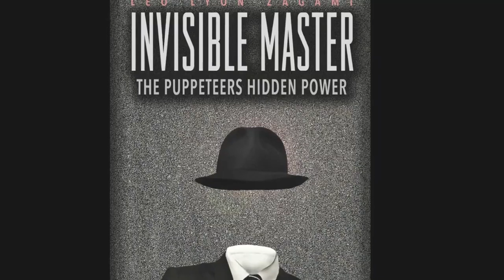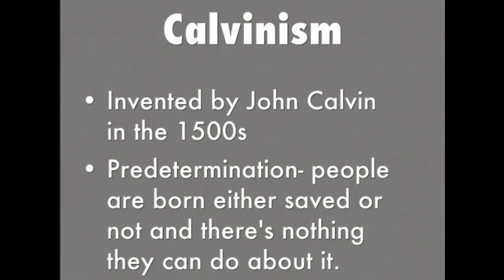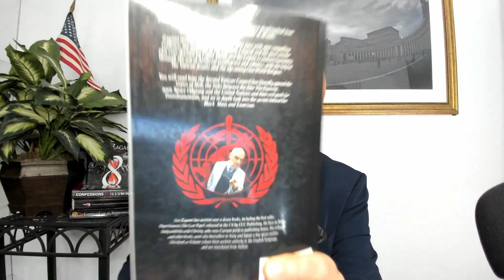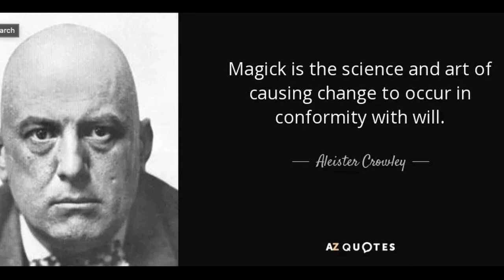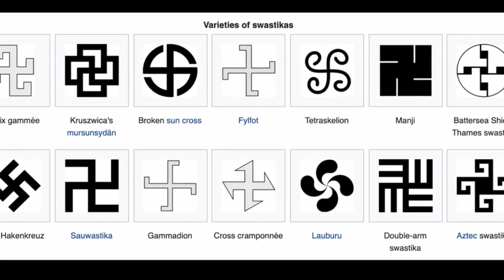Money, Jesuits, & Occultism in the Catholic Church: Leo Zagami on the FAR OUT WITH FAUST Podcast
Friday, April 14, 2023 Freemason and author of tell-all books exposing secret societies — from the Illuminati to the Jesuits — Leo Lyon Zagami participates to episode 102 of the Far Out with Faust podcast.

Support us and GET Leo Zagami's latest book 'Confessions of an Illuminati Volume 8: From the Rise of the Antichrist To the Sound of the Devil and the Great Reset' OUT NOW:

IF THIS VIDEO IS NO LONGER AVAILABLE ON YOUTUBE YOU WILL FIND IT ON RUMBLE:

VOL. 8 synopsis:

Movies and music are two sensorial experiences capable of exerting profound suggestions on the masses and on single individuals. The first is described as cinematic magic and the second is often depicted as the sound of the Devil.  They are the instruments of propaganda in the hands of restricted circles of initiates controlled by the Illuminati elite, who want to succeed in their perverse and diabolical plan using these tools.

Zagami reveals for the first time the secret mission of Hollywood, which was created to change society and prepare the way for the coming Antichrist and the End times. In the following pages, you will find a unique vision of show business that will astound even the most demanding readers and debunkers thanks to the incredible amount of well-researched information, as well as the personal testimony of the author, who was involved in the entertainment industry through his own work as a record producer and his family connections to film directors like Fellini and Zeffirelli.

You will learn about not only the diabolic roots of contemporary music but also how the Sabbatean-Frankist Messianic conspiracy landed in Hollywood amongst occult rituals and the first silent films, all linked from the very beginning to the U.S. Military Industrial Complex and the Global Banking Cartel, that has transformed the original American dream into a Satanic “woke” nightmare under the precepts of the Prophet of dissolution, Aleister Crowley.

Support the show and get also Leo's book "Confessions of an Illuminati Volume 7: From the Occult Roots of the Great Reset to the Populist Roots of The Great Reject" and all the other ones available on Amazon:

Please help keep this project going by making a small donation in support of Leo’s work through

And get "Confessions of an Illuminati Vol. 6.66: The Age of Cyber Satan, Artificial Intelligence, and Robotics":

THE ZAGAMAN - G R ATIA N O S T R A

L'ESULE NEWS - THE LEO ZAGAMI SHOW